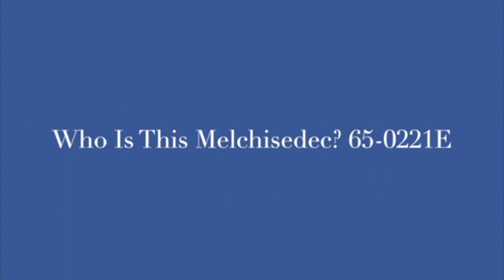TONGA ZAMBIA 03 12 2022, LUGWALO KUZWA KU MUKWESU JOSEPH BRANHAM